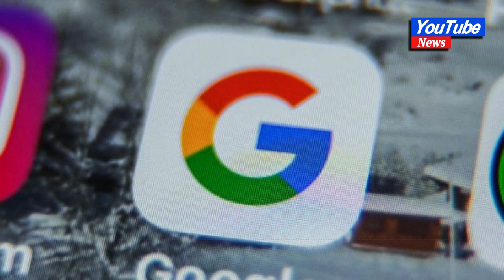Google parent announces stock buyback, modest beat on ad sales#news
Google parent announces stock buyback, modest beat on ad sales

- Alphabet Inc (GOOGL.O) said on Tuesday it would buy back $70 billion in stock and posted first-quarter profit and revenue above estimates as demand rose for cloud services and ad sales held up better than expected.

Investors cheered the buyback plan, sending shares of the Google parent as much as 4% higher in after-hours trade before they pared gains to trade up 1.6%. Demand rose for cloud services and Google's ad sales held up better than expected.
Alphabet reported a slight dip in first-quarter ad sales from a year earlier to $54.55 billion, which nonetheless beat analyst estimates of $53.71 billion. It was the third such decline for the company since it went public in 2004, but was the second in a row following a fourth-quarter ad sales drop of 3.6%.

Excluding items, Alphabet reported earnings per share of $1.17, beating an average estimate of $1.07 per share.

"Google exceeded both revenue and earnings per share expectations this quarter, but reasons for investor optimism are modest," said Insider Intelligence senior analyst Max Willens.
He said turning a profit in cloud computing was "notable" but "the reality is that Google Cloud remains comfortably behind its two most important competitors, and its growth is slowing." Sales for the unit rose to 28% to $7.41 billion.

As well, advertisers, who contribute the bulk of Alphabet's sales, have curtailed their spending in response to a shift by consumers back to in-store shopping in the wake of eased masking and other restrictions. Marketers are experimenting more with new platforms like TikTok, which attracts a more youthful audience.

The company, meanwhile, has been looking to keep a tight control on costs amid recession fears and in January decided to cut about 12,000 jobs. Chief Financial Officer Ruth Porat told investors on a conference call that she expected capital expenditures this year to be "modestly higher" than in 2022.
Alphabet has otherwise sought to pare spending, including on employee perks and use of company resources. Porat told workers in an internal email in March that they should anticipate additional cost-cutting measures in the coming months.

She said on Tuesday's call that Alphabet endeavors to "durably engineer our cost base" in order to invest in priorities like cloud computing and artificial intelligence.

Alphabet’s Google unit has been scrambling to keep pace with rivals, notably Microsoft Corp (MSFT.O), in rolling out new artificial-intelligence software that can generate long-form responses to queries and other prompts. Microsoft committed $10 billion to OpenAI whose ChatGPT software has been the talk of Silicon Valley since a free version was introduced in November.

Microsoft on Tuesday also beat Wall Street estimates for third-quarter profit and revenue, driven by growth in its cloud computing and Office productivity software businesses, pushing its shares up 8.5% in after-market trading. Shares of rival tech companies Meta Platforms Inc (META.O) and Amazon.com Inc (AMZN.O) were up 2.3% and 5.3%, respectively.

Alphabet's revenue for the quarter ended March 31 stood at $69.79 billion compared with estimates of $68.95 billion, according to Refinitiv data.

It reported net profit of $15.05 billion for the first three months of the year compared with $16.44 billion a year earlier.